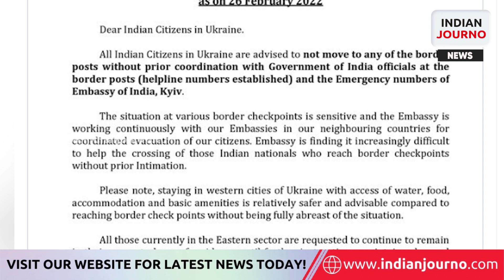Indian citizens in Ukraine: ‘Don't move to border posts without coordination'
The situation at border checkpoints in Ukraine is “sensitive,” and citizens wanting to leave should not go without government approval, India said on Saturday as it stepped up evacuation efforts.

 Around 16,000 Indians are said to be in Ukraine, which was invaded by Russia on Thursday. The offensive has reached Day 3 with the Kremlin targeting Kyiv.

There are no border crossings without prior coordination with Indian officials (helpline numbers established) and the Embassy of India in Kyiv, according to a government statement.

In addition, "the Embassy is continuously working with our embassies in surrounding countries to facilitate the evacuation of our citizens."

With Ukraine's airspace restricted, India has planned land routes via Hungary, Romania, Poland, and Slovakia. On Friday, sources suggested the government will pay for the evacuation.

The first group of Indians from Ukraine arrived in Romania on Friday. Ukrainian evacuees first batch.

During the evacuation, S Jaishankar has been in touch with counterparts from Ukraine, Romania, and other countries.